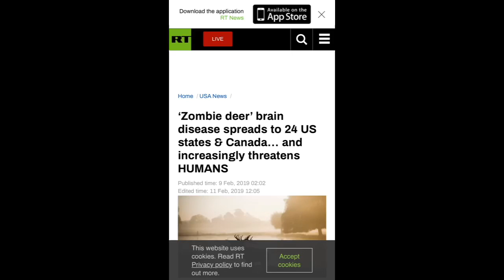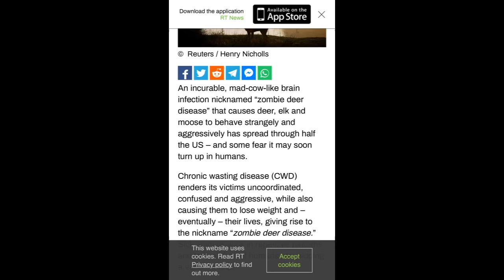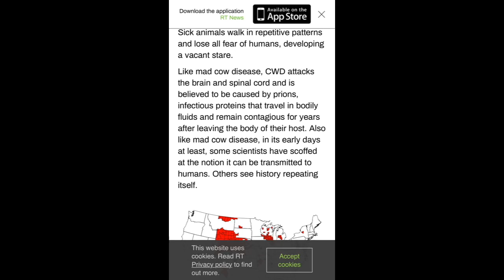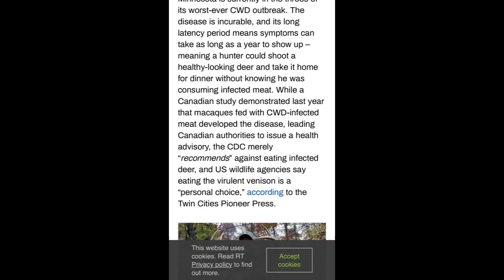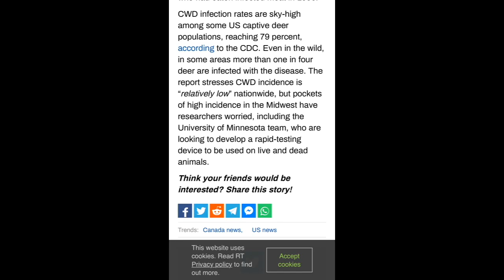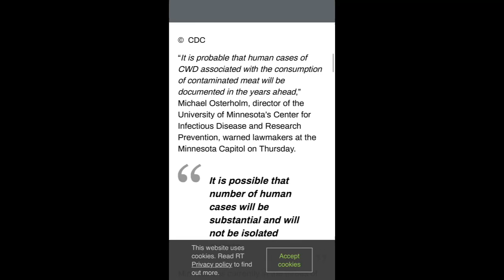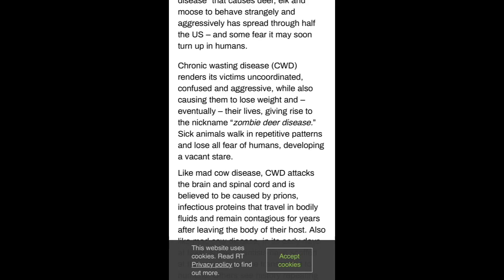This new disease called Zombie Deer Disease is now have confirmed cases in 24 states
zombiedeerdisease chronicwastingdisease 24states cdc warns of a new disease called Zombie Deer Disease that affect deers and can spread to humans.